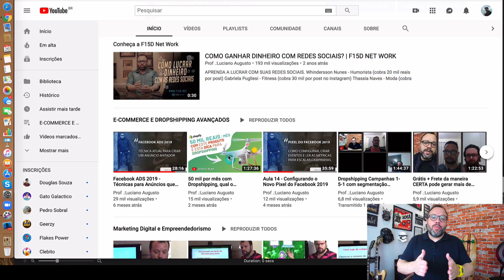DROPSHIPPING | Como ele ganhou mais de R$ 100 mil no último mês na internet?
Nesta entrevista, você vai conhecer o primeiro cliente da nossa mentoria que Bateu os R$ 100.000 em 30 dias, vendendo um produto que indicamos aqui no youtube mesmo!

PESQUISAS COMUNS SOBRE DROPSHIPPING

1 - Como fazer segmentação de campanhas 151
2 - Como montar um dropshipping
3 - Ganhar Dinheiro com Dropshipping
4 - Dropshipping Shopify
5 - Como fazer dropshipping
6 - Como Fazer Dropshipping Passo a Passo
7 - Dropshipping é legal
8 - Dropshipping fornecedores
9 - Trabalhar com dropshipping
10 - Começando do ZERO no Dropshipping
11 - Como Estruturar uma Campanha de Drop
12 - Como Fazer vendas de Dropishipping
13- como trabalhar com dropshipping
14- dropshipping passo a passo